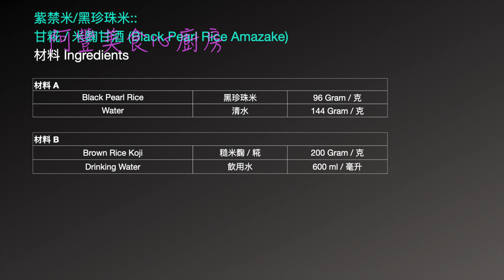「黑色甜美」黑珍珠米::甘糀 / 米麴甘酒 (Black Pearl Rice Amazake)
紫禁米/黑珍珠米:: 甘糀 / 米麴甘酒 (Black Pearl Rice Amazake)

材料 A
Black Pearl Rice 黑珍珠米 96 Gram / 克
Water 清水 144 Gram / 克

材料 B
Brown Rice Koji 糙米麴 / 糀 200 Gram / 克
Drinking Water 飲用水 600 ml / 毫升

Where to get the black perl rice in Malaysia